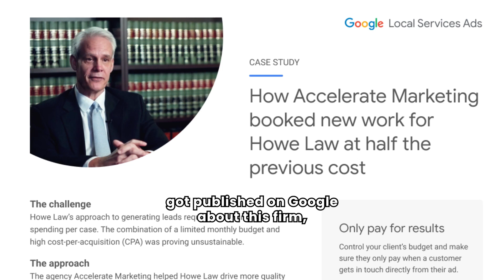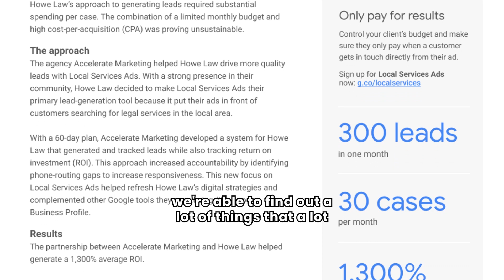Google Local Service Ads Agency SIX FIGURES Success Case Study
In this video, I want to show you how I got one of our Personal Injury Law Firms a 13X Return Of Investment (ROI) by using Local Services Ads while cutting out by half their Google Ads budget!

We generated 30 new cases per month by setting up a call tracking service where we're able to identify where the calls where coming from and which areas were actually generating leads and revenue.

We connected this call service to Google Ads, Google Business Profile, their website and their Local Service Ads and we were able to identify where the first click happens, and which ads were working. Not only that, we were also able to identify new locations and search volumes for certain jobs as we get first-hand information by being certified Google partners.

I want to do the same for your business!

Chapters:

0:00 Case Study Explained
2:55 Advantage of being Google Partners & Case Study